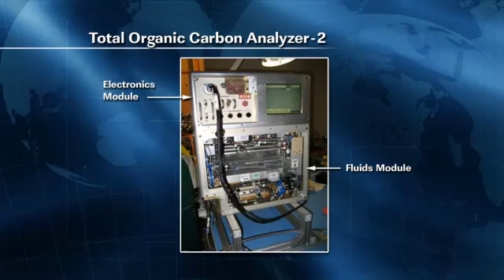ISS Update - July 24, 2012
The International Space Station video update for July 24, 2012.